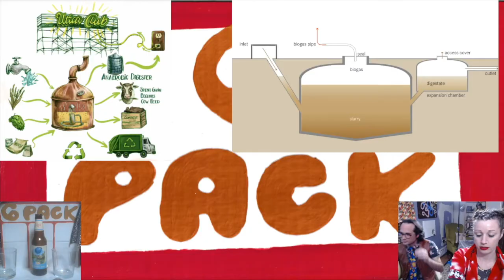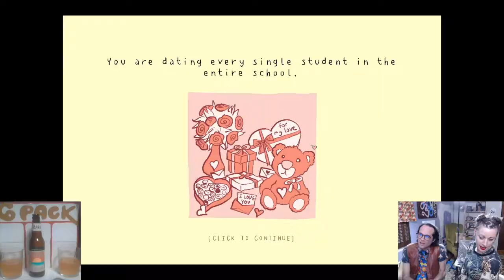Six Pack Episode 5 (in 3 minutes)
We drink 6 beers, we play 6 games
Six Pack airs (most) Saturdays at 8:00PM EST
Awesomegarbage.com

1 Beer: Lime & Juniper Pils, Einstök Ölgerd
Game: Pumped BMX Pro, Yeah Us!

2 Beer: Imperial Sunshine, Bluepoint Brewing Company
Game: Firewatch, Campo Santo

3 Beer: Blueberry Blonde Ale, Saranac Brewing Co.
Game: Yoku's Island Express, Villa Gorilla

4 Beer: Summer Ale, Long Trail Brewing Co
 Game: A Short Hike, Adam Robinson-Yu

5 Beer:Mow Master, Ellicottville Brewing Co.
Game: Farm Simulator, Giant Software

6 Beer: Summer Crush, Yards
Game: Heartbreak High: A Break up Simulator, Alec Robbins